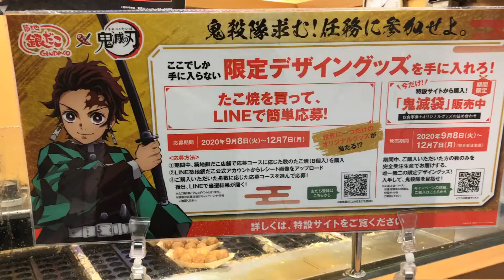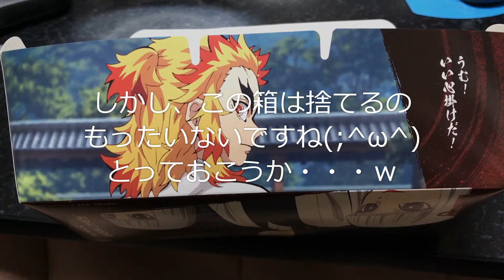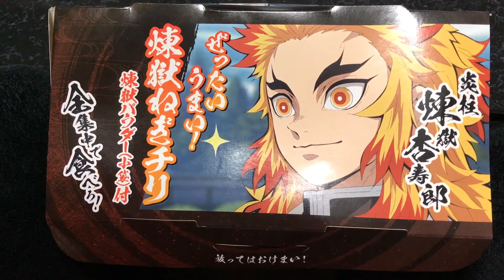煉獄ねぎチリ！ 銀だこ×鬼滅の刃コラボメニュー！！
銀だこと鬼滅の刃コラボメニューの最終、煉獄ねぎチリ！
これ、一番食べたかったんです♪♪
期待していた辛さはなかったものの、「ぜったいうまい！」と言うだけあって格別の美味しさでした(*'▽')♪
映画、感動させていただきました( ;∀;)